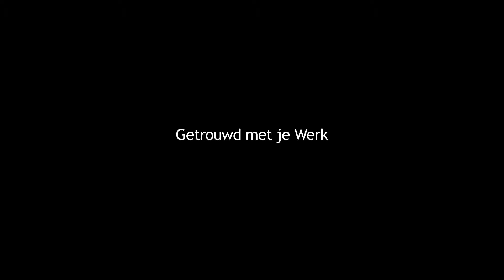Getrouwd met je Werk - Wouter Hermans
Inzending Short4Dordt 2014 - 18 t/m 27 jaar

Ik ben student regie en scenario aan de HKU (hogeschool voor de Kunsten Utrecht) en maak al zo'n 7 jaar films.
Mijn werk varieert van promotiefilms en commercials tot mijn eigen korte films.

Getrouwd met je Werk is een absurde comedy die gaat over hoe een man zich opeens gaat gedragen als klein kind tegenover zijn bazige vrouw. De film is uit eigen initiatief gemaakt (niet vanuit opleiding) met een klein team van 6 man.

Ik studeer dit (school)jaar af aan de HKU en ben nu dus mijn afstudeerfilm aan het voorbereiden. Een flinke professionele productie en het grootste project wat ik als regisseur tot nu toe heb gemaakt.